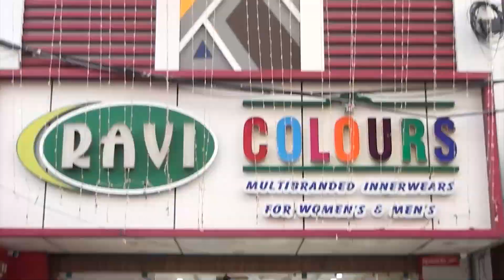புத்தாண்டு கொண்டாட்டத்தின் போது விதிமீறல்கள்...!!!அபராதம் விதித்த காவல்துறை...!!!